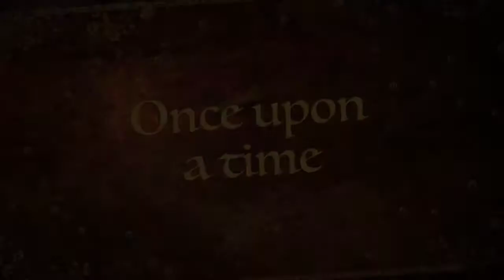Olivia's Adventure on Nan's Birthday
Just a fun, family video I put together for my Mum's birthday that features my Mum, my niece Olivia, my sister & brother-in-law Sarah & Pete Jarratt